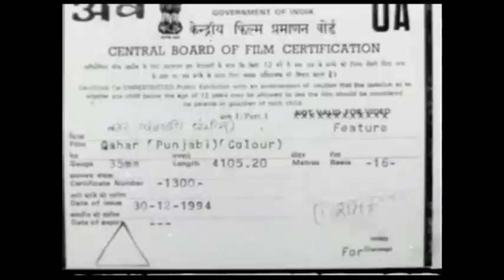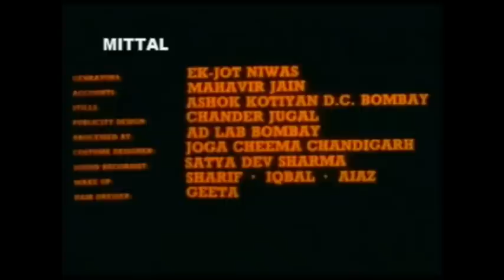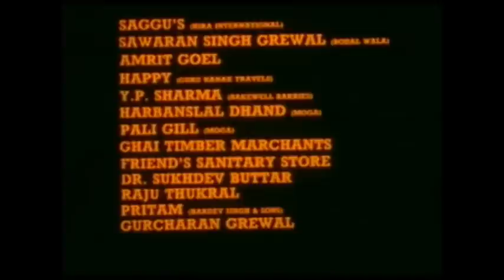Qahar - Indian Punjabi Full Movie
Starring :
Sunita Dheer
Arun Bali
Pankaj Dheer
Kimmi Verma
Jeet Grewal
Gurjeer Grewal
Mehar Mittal
Dara Singh